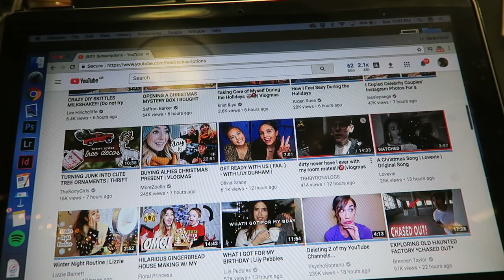im actually becoming a beauty guru (vlogmas day 17)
wow this skin care stuff is really taking over my life. brb whilst i become a beauty guru💓